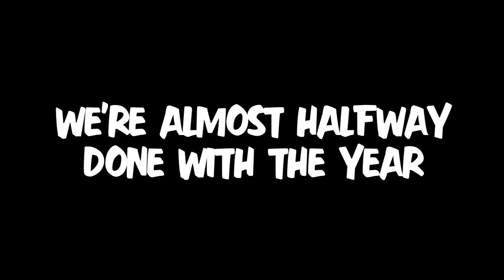Halfsies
Last month, I started on a half year video but eventually got too busy to finish it, like most of my projects.  Anyways, here's a short, rough-edit clip of what it would've looked like.